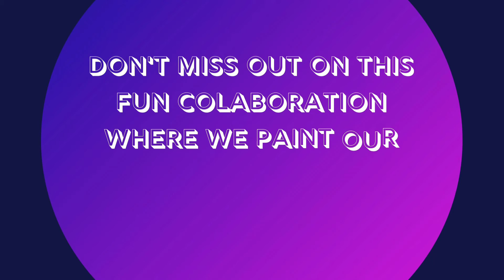Abstract Acrylic Pouring Art- Zodiac Challenge, Amy's Acrylic Artistry & AmysCreativeAcrylics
Abstract Acrylic Pouring Art
 Zodiac Challenge,  Amy's Acrylic Artistry & AmysCreativeAcrylics

SATURDAY OCTOBER 2ND
12PM CENTRAL TIME
STARTING WITH
AMYSCREATIVEACRYLICS
AND THEN 12:15 PM
AMY'S ACRYLIC ARTISTRY

ZODIAC CHALLENGE
LETS SEE IF YOU CAN GUESS WHO SIGN IS AQUARIUS
AND WHO IS A VIRGO